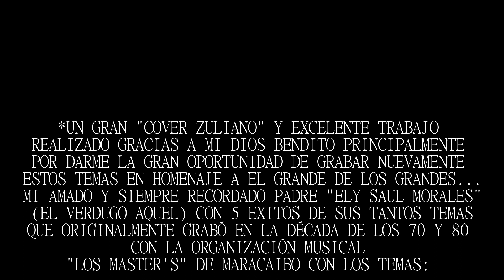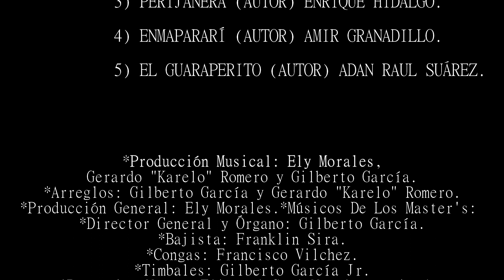ELY MORALES JR "EL LEGADO CANTA A SU LEGADO" A CUATRAZO LIMPIO- 5 TEMAS EXITOS CON LOS MASTER'S 2021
"COVER ZULIANO" 2021...
Ely morales jr, EL LEGADO CANTA A SU LEGADO!! A CUATRAZO LIMPIO - como invitados "LOS MASTER'S" DE MARACAIBO.

Un gran "COVER ZULIANO" y excelente trabajo realizado gracias a mi dios bendito principalmente por darme la gran oportunidad de grabar nuevamente estos temas en homenaje a el grande de los grandes...mi amado y siempre recordado padre "ELY SAUL MORALES" (El Verdugo Aquel) con 5 éxitos de sus tantos temas que originalmente grabó en la década de los 70 y 80 con la Organización musical "Los Master's" de Maracaibo con los.

Temas:
1) El Curarire (autor) Enrique Hidalgo.
2) Aroa (autor) Thomas H. Arias.
3) Perijanera (autor) Enrique Hidalgo.
4) En Mapararí (autor) Amir Granadillo.
5) El Guaraperito (autor) Adán Raúl Suárez.

• Producción Musical: Ely Morales, Gerardo "Karelo" Romero y Gilberto García.
• Arreglos: Gilberto García y Gerardo "Karelo" Romero.
• Producción General: Ely Morales.

Músicos De Los Master's:
• Director General y Órgano: Gilberto García.
• Bajista: Franklin Sira.
• Congas: Francisco Vilchez.
• Timbales: Gilberto García Jr.
• Percusión Menor: Eliangel Saúl Morales(Invitado)
• Cuatrista: Gerardo "Karelo" Romero.(Invitado) @karellomusic
• Coristas: Antonio Meza,William Briceño,
• Néstor González y Deivi Fuenmayor.
• Pianista: José Martín de Pool Morales "Pincho".
• Güiro: Eddy Chacón.
• Maracas y Propietario: Ricaurte Portillo "Chicharra".

Estudio de Grabación: RG Técnico Ronald Guerra.
Masterización: Ronald Guerra y Ely Morales.
Lugar de La Filmación Del Cover Zuliano..,En Las Instalaciones de "Fitlosophy" En La Ave.El Milagro Maracaibo Edo.Zulia Venezuela.

Filmado y Editado
"VIDEOS MOSKY"

Agradecido a Todos Nuestros Amigos Patrocinantes Que Apoyaron Este Excelente Trabajo
"El Legado Canta a Su Legado.

*Canal De Youtube: Ely Morales.

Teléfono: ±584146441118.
            "Ely Morales"